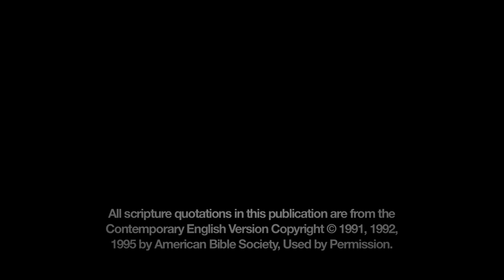The Unjust Servant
The Parable of the Unjust Servant from the Bible.
Matthew 18:23-35